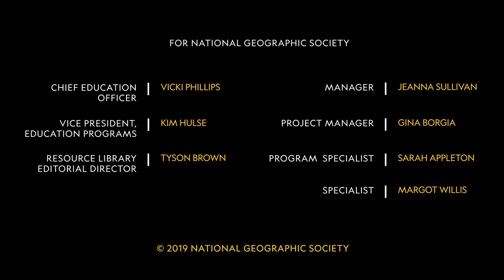Cambodian Textile Art | Explorers in the Field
From the Education Resource Library! Once considered among the finest in the world, the Cambodian textile industry was largely destroyed by years of genocide. As the country continues to recover from decades of war, textile production has once again become the cornerstone of their economy. In addition to simple fabrics, the ancient handwoven silk traditions of Ikat have been revived. Join Japanese textiles expert Kikuo Morimoto as he shares his passion for this ancient art.